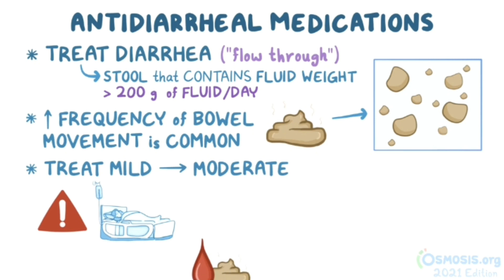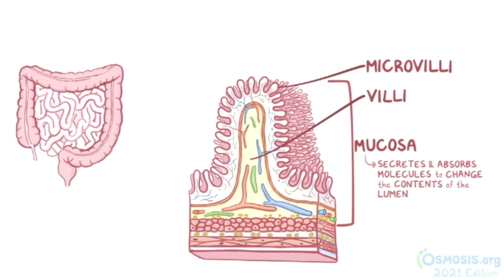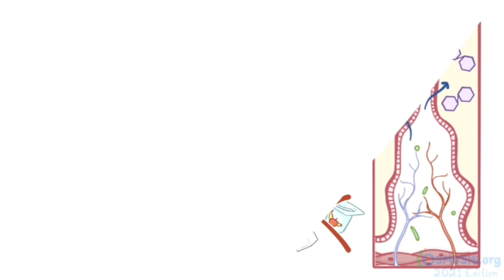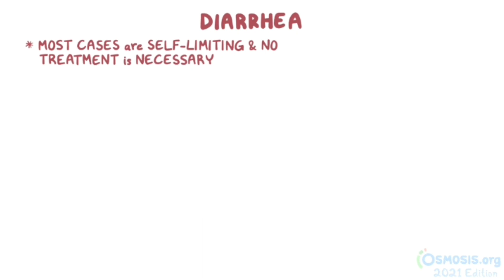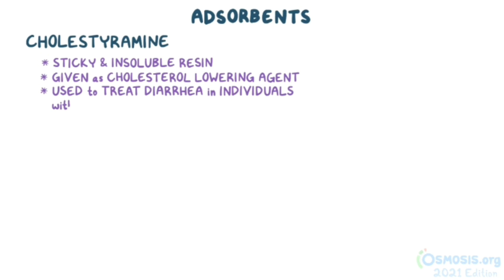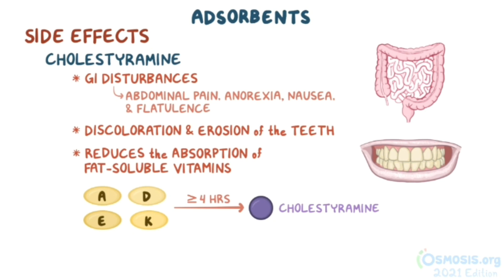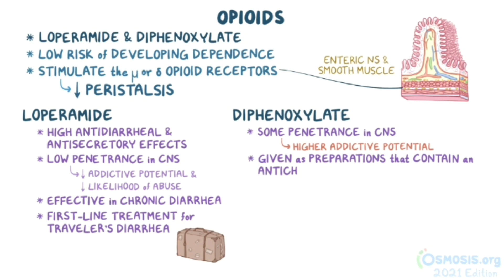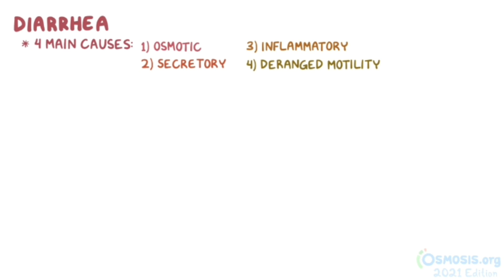Thuốc điều trị tiêu chảy